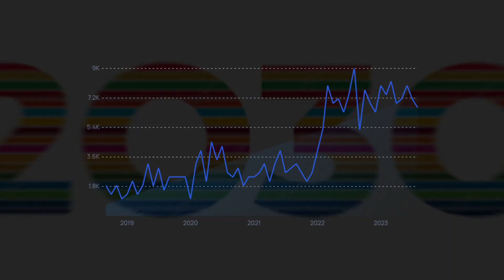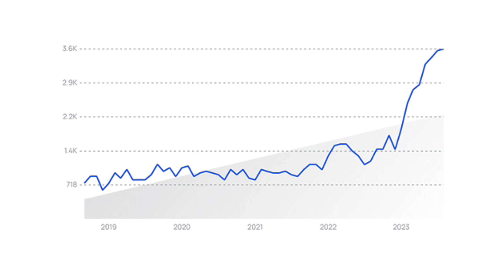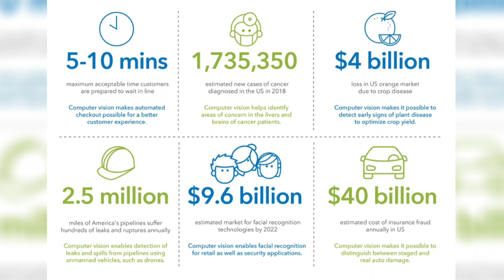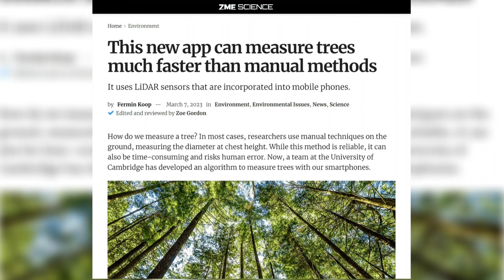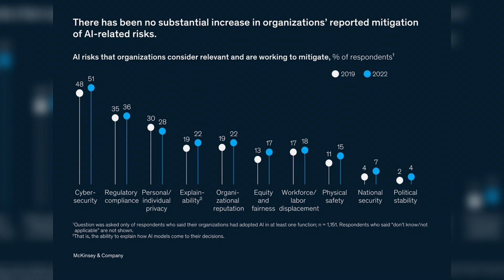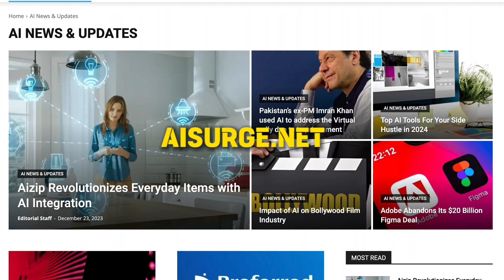Top AI Trends of 2024 & 2023 | AI Trends in 2023 | AI Surge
Ready to explore the cutting edge of technology?
Join AI Surge as we unpack the top 7 AI trends shaping 2023, 2024 and beyond! From mind-blowing healthcare advancements to ethical considerations, buckle up for a thrilling journey through the world of artificial intelligence.

AI Redefining Communication:
Say hello to natural language processing (NLP), where machines understand not just words, but the essence behind them. Chatbots become conversationists, virtual assistants anticipate your needs, and search engines transform into AI-powered companions.

Healthcare Revolution:
AI isn't just a buzzword here, it's a lifesaver. Imagine hospitals analyzing data in seconds, pinpointing disease risks, and developing personalized treatments. Witness AI tools like Ouva predicting patient risks and Instrumental boosting medical efficiency.

The All-Seeing Eye of Computer Vision:
Get ready for factories with 90% fewer defects, thanks to this AI wonder. Instrumental's AI system slashes rework and boosts efficiency, while Rain's high-tech helicopters combat wildfires. Plus, explore how computer vision tracks forests and captures fast-moving objects in low-light conditions.

Retail Gets Reimagined:
Step into cashier-less stores like Amazon Go, where AI tracks your every item. Optimize stock levels, generate captivating product descriptions with Shopify Magic, and even personalize in-store displays with generative AI.

Navigating the AI Landscape:
As AI soars, so do concerns around ethics and regulations. 72% of consumers want to know a company's AI policy, and the EU's AI Act takes a bold step towards global regulation.